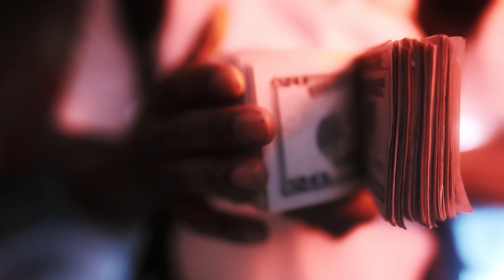Ajay Luciano - 333 [Official Video] shot by Evisions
Stardom Awaits the Album Out Now!